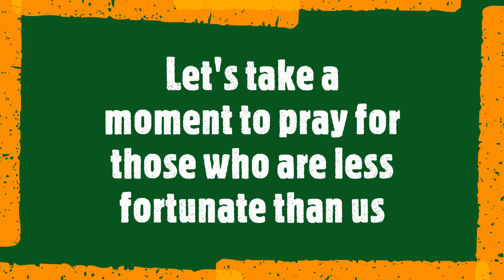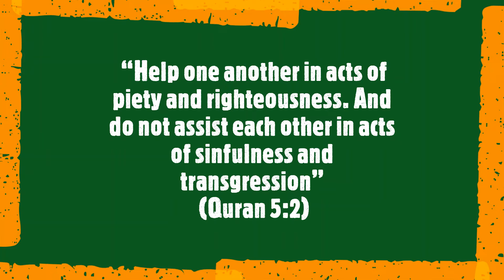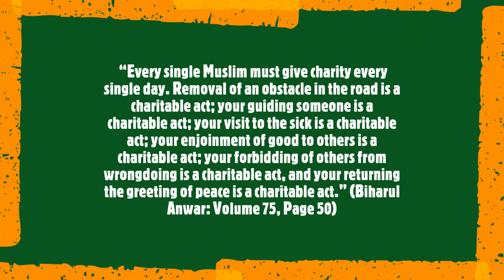A little reminder on Eid ul Adha (Celebration of sacrifice)❤️❤️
Let us be better human beings than yesterday❤️